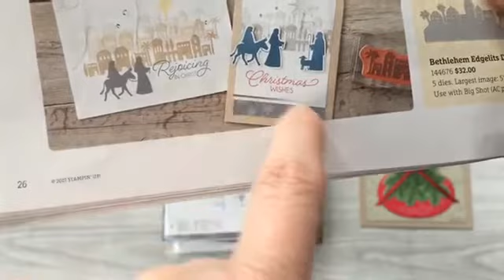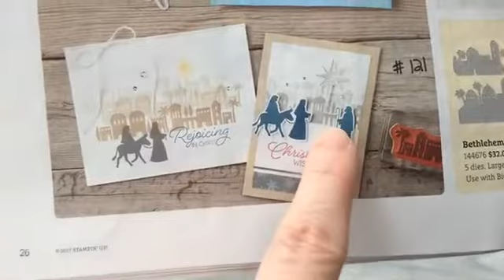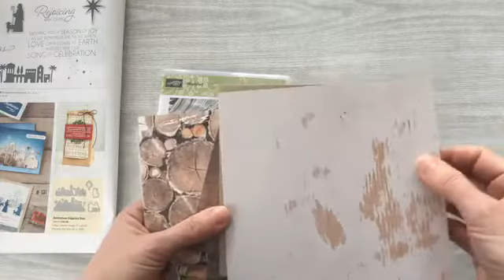Ready For Christmas Card (recorded 9-14-2017)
This card is part of my CASE-ing Tuesday series.
The video was filmed live and is unedited.